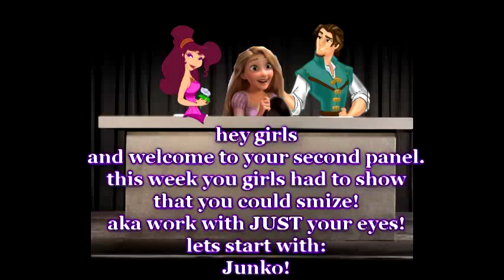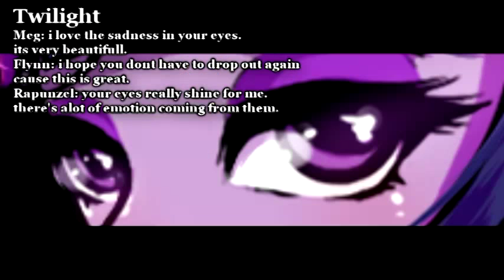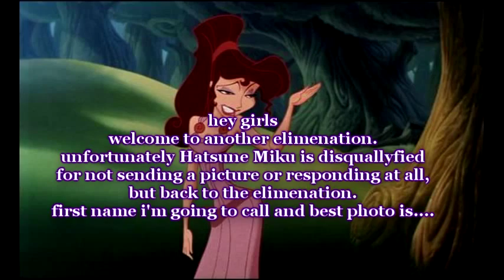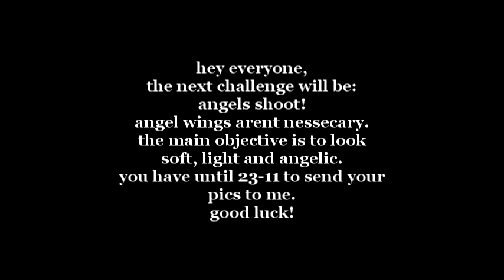CNTM Cycle 5 All Stars Episode 2: The power of SMIZE!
hey everyone, i'm so insanely sorry for the extremely long wait. i had a busier schedule then expected so sorry. anyway here is the next all stars episode.